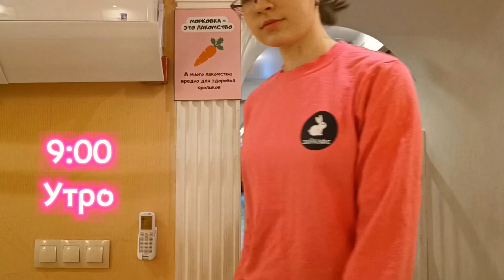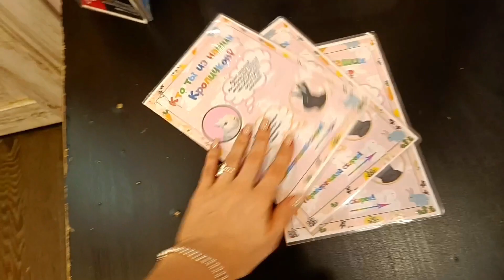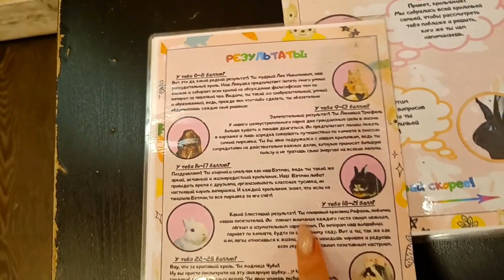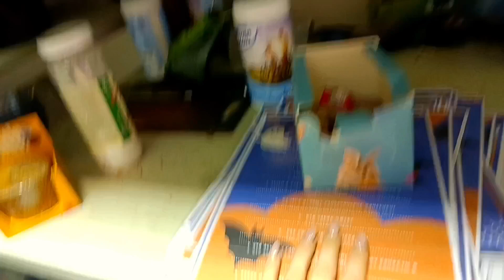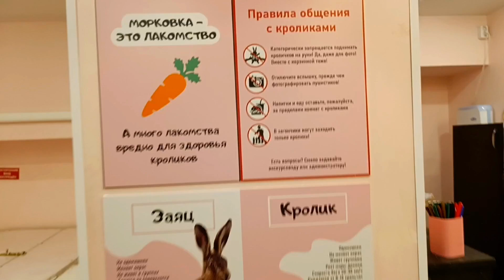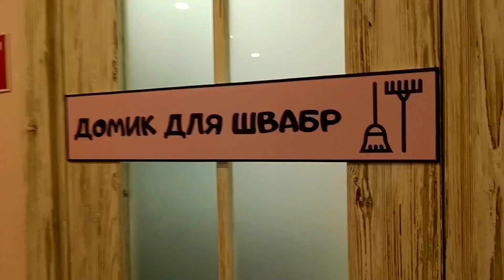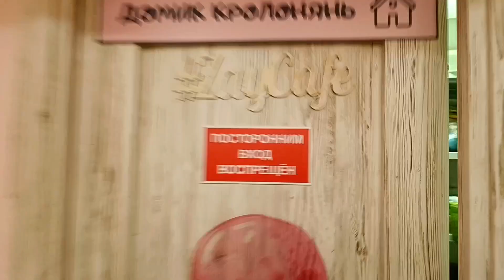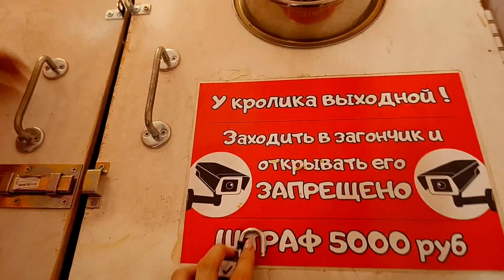ОДИН ДЕНЬ ИЗ ЖИЗНИ КРОЛО-НЯНИ В АНТИКАФЕ С КРОЛИКАМИ | ВЛОГ ИЗ ЗАЙКАФЕ | КАК РАБОТАЮТ ЭКСКУРСОВОДЫ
Сегодня мы решили походить за нашими Кроло-Нянями по пятам и заснять их рабочий день! Покажем тебе как кролики играют, гуляют и спят, а еще поделимся внутренними секретиками :)

Добро пожаловать в «Зайкафе»! 🐇

Единственное в России антикафе с кроликами!

Наши кролики свободно прыгают по своим комнатам, их можно погладить, покормить морковкой и сфотографироваться.
У нас в антикафе работают замечательные кроло-няни, которые проводят интересные экскурсии и квесты: рассказывают о наших кроликах, породах и правильном обращении с пушистиками.
А еще можно устроить незабываемое день рождение или трогательное свидание!

Мы находимся в центре Москвы и работаем КАЖДЫЙ день с 10:00 до 22:00. Перед посещением пожалуйста прочитайте правила посещения на нашем сайте!

Вы получите незабываемое удовольствие от посещения "Зайкафе" с игривыми и ласковыми зверюшками, приобретёте новых пушистых друзей, отдохнёте в новом формате, заряжающем добротой и позитивом.
Ждем тебя в гости!